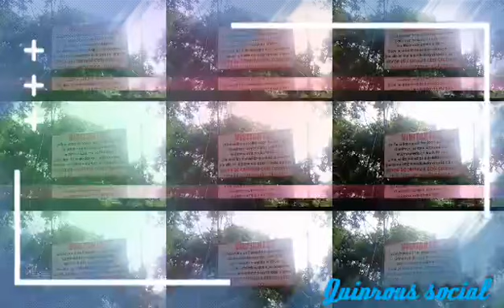Eyipantla travel Quinrous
Salto de eyipantla Veracruz disfruta de su rica gastronomía y de sus artesanías.